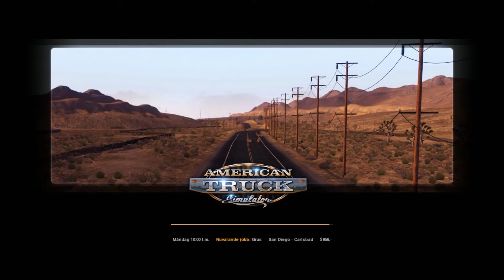American Truck Simulator #1 (Svenska)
Mitt Schema:
Varannan dag försöker jag lägga upp!